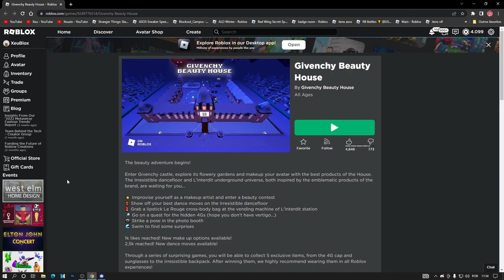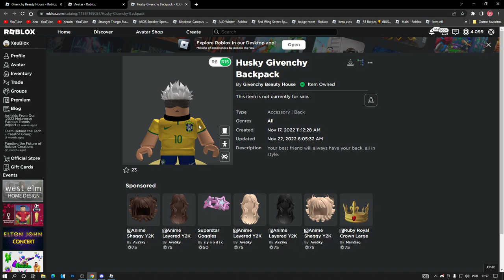ITEM GRÁTIS! COMO PEGAR a MOCHILA com CACHORRO GRÁTIS! ROBLOX